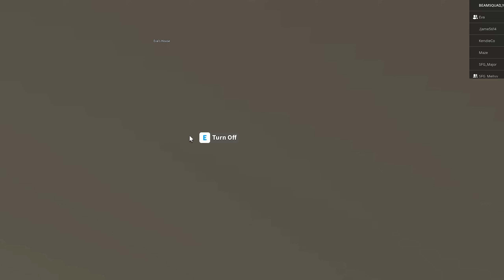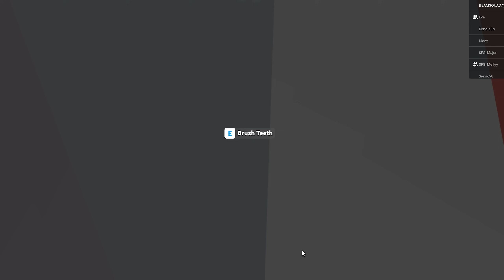My Kids Are Sick In Bloxburg *RolePlay*